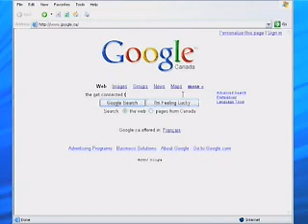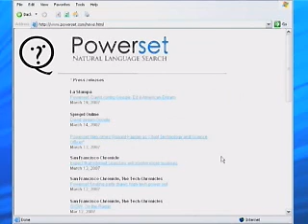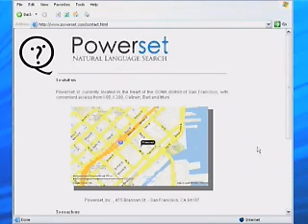GetConnected - Tech Talk - Is Powerset the next Google?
GetConnected host Mike Agerbo talks with Mathew Ingram from the Globe and Mail about "natural language search" and the future of search engines and the internet.  What is Powerset and could it become bigger than Google?